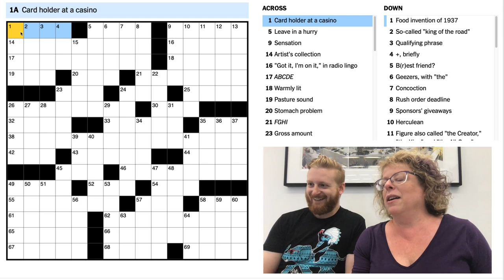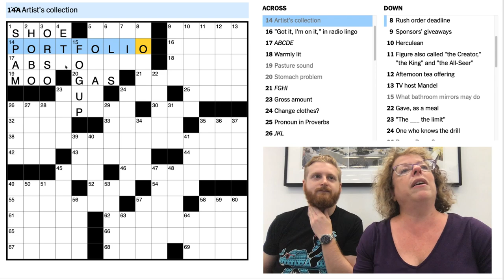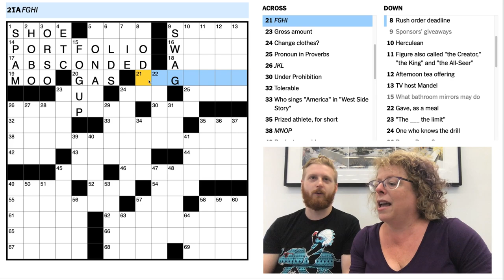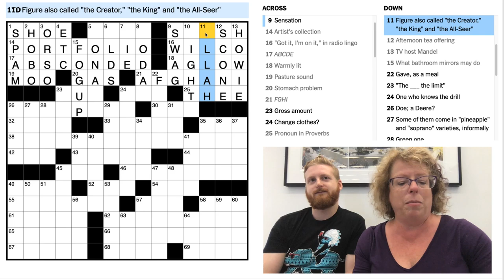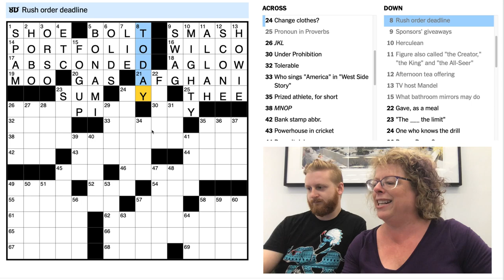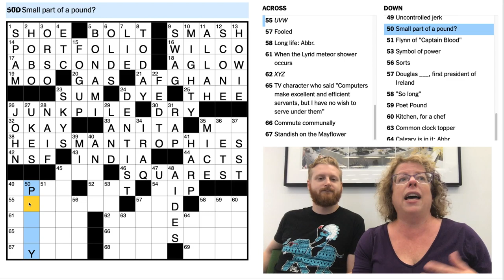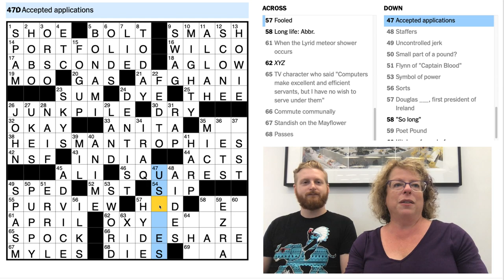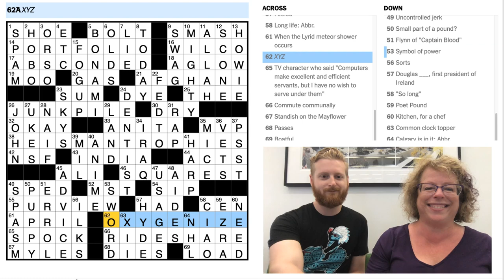WordplayNYT 's Crosswords Live -- Help us solve the New York Times Crossword!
Join Deb Amlen, the crossword columnist of The New York Times, and Sam Ezersky, associate puzzles editor, as they solve the crossword live and without a net, every Thursday at 1 p.m. Eastern.

Help us crush the grid by putting your guesses in the comments. It's always better when we solve together!

Learn how to decipher those tricky clues and join the community of word nerds and puzzle heads by reading Wordplay